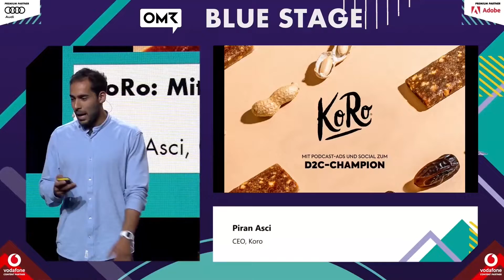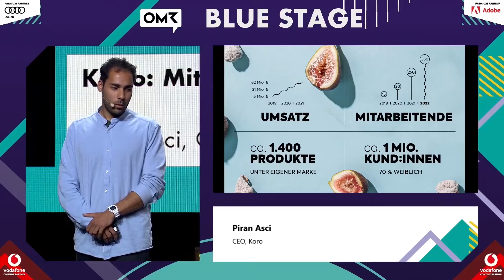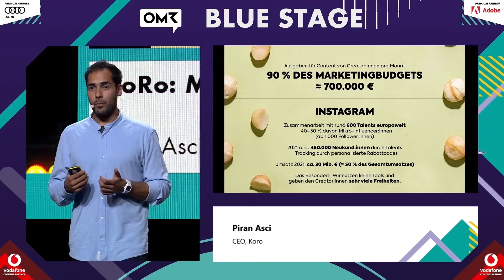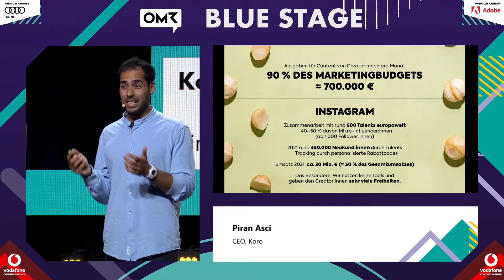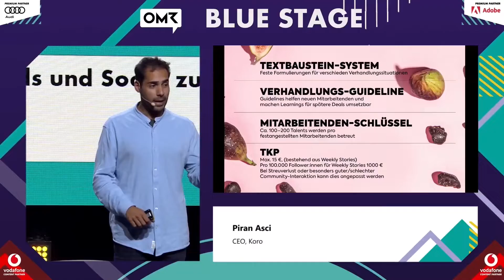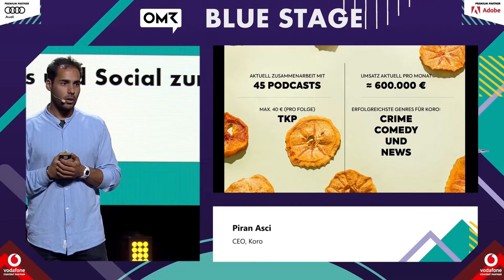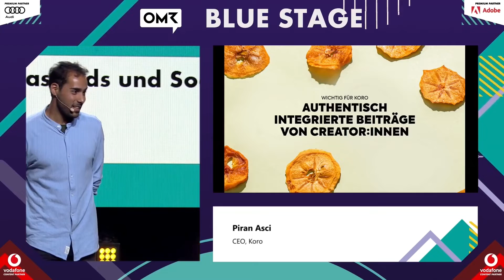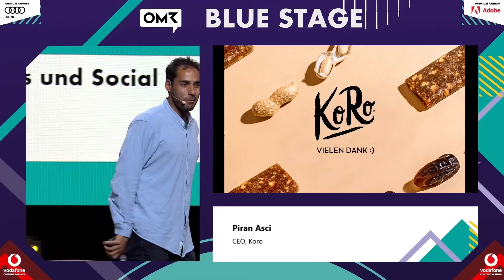KoRo - Mit Podcast-Ads und Social zum D2C-Champion - Piran Asci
KoRo ist eine der am schnellsten wachsenden D2C-Unternehmen in Deutschland. Mit seinen Food-Produkten will das Unternehmen schon in diesem Jahr 100 Millionen Euro Umsatz machen. Auf der OMR-Bühne erzählt Piran Asci, über welche Kanäle so ein traumhaftes Wachstum gelingt und wie sich das nachbauen lässt.

Piran Asci ist Unternehmer, Mathematiker und Prozess-Enthusiast. Seine Begeisterung für das Unternehmertum kommt auf, als er 2014 den Funpreneur-Wettbewerb der Freien Universität Berlin gewinnt. Sein Studium und später den Einstieg bei KoRo finanziert er mit dem den An- und Verkauf von Yu-Gi-Oh!- und Pokémon-Karten. Im Jahr darauf steigt er als Werkstudent bei KoRo ein und erwirbt 2016 die Unternehmensanteile des damaligen Gründers. Unter seiner Leitung wächst KoRo zu einer der D2C-Storys in Deutschland. Heute macht das Unternehmen etwa 60 Millionen Euro Umsatz pro Jahr.

OMR ist ein 360° Medienunternehmen mit Fokus auf Digital Business, Marketing, Finance und Tech. Mit dem jährlich stattfindenden OMR Festival veranstalten wir eines der weltweit größten Präsenzevents für die Digital-Branche mit rund 70.000 Besucher:innen im Jahr 2022. Auf omr.com liefern wir für die Branche täglich Inspiration und Wissen rund um digitale Fachthemen. Unsere Tochterfirma „Podstars“ produziert und vermarktet über 70 verschiedene Podcast-Formate, darunter zahlreiche mit namhaften Partner:innen. die größte deutsche Software-Vergleichsplattform. Weitere Standbeine von OMR sind der Bereich Education mit unterschiedlichsten Weiterbildungsangeboten, das Jobportal OMR Jobs sowie der Betrieb des Hamburger Fernsehturms.